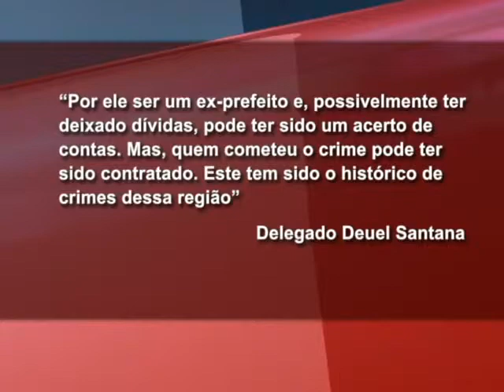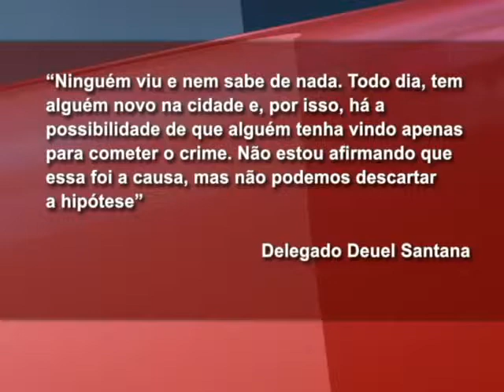Ex prefeito do Araguaia executado pode ter sido vítima de pistolagem